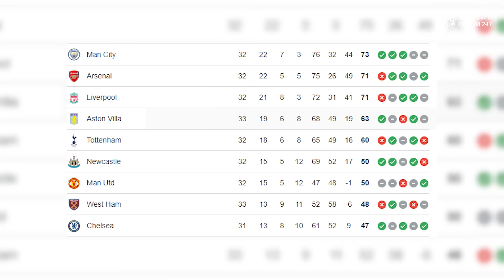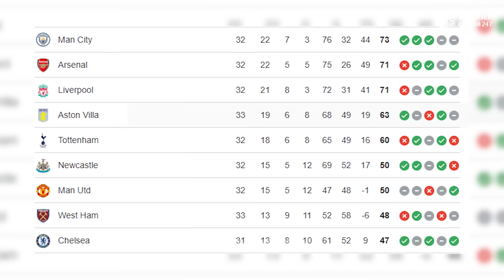CHELSEA ĐÃ KHÔNG CÒN VUI TÍNH VỚI ĐẦU TÀU COLE PALMER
SOCOLIVE - TRỰC TIẾP 24H CÙNG BLV/MC